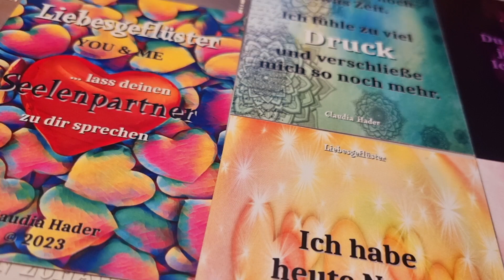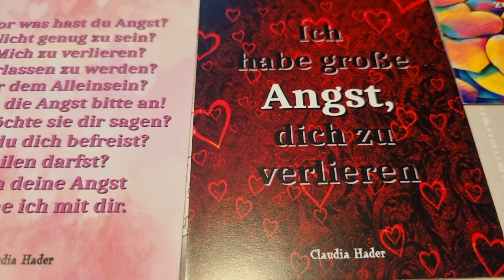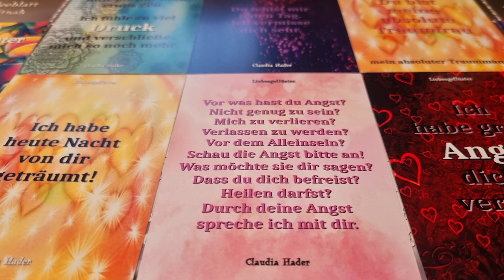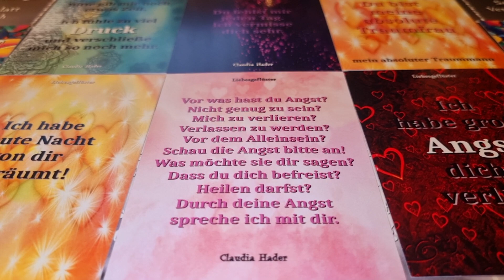JEMAND SAGT ICH habe große Angst, DICH zu verlieren. ICH HABE VON DIR GETRÄUMT. Du fehlst mir sehr!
(ich bin in Deutschland) (bitte nur für Textnachrichten !!!)